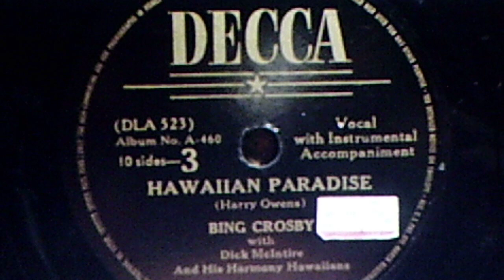Bing Crosby, w./Dick McIntire and his Harmony Hawaiians: "Hawaiian Paradise" (1936)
Source: shellac DECCA 78, #25010 A (DLA523), recorded Aug. 4, 1936